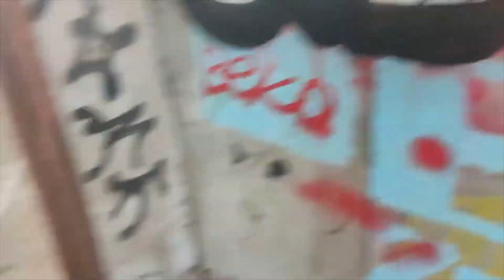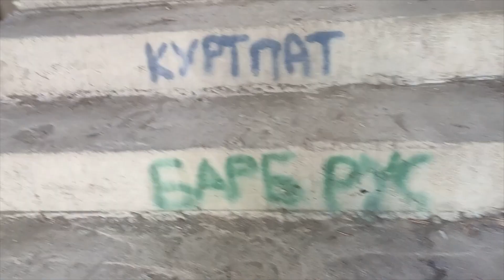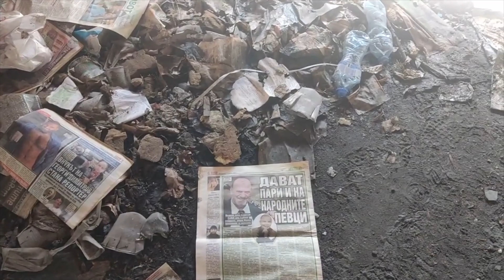Exploring abandoned school at 3pm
Hello my name is Gabi and in this video am talking and exploring an abandoned school in Sofia